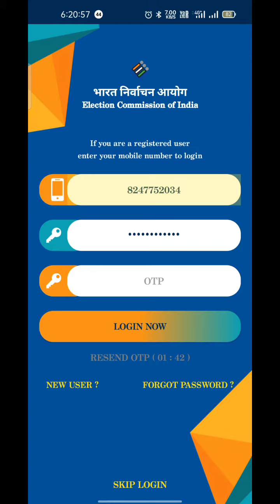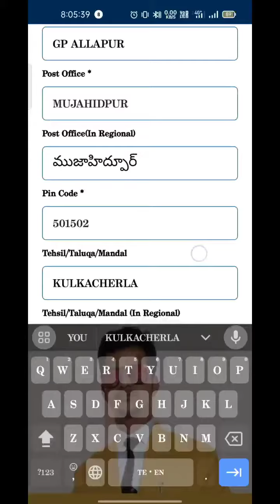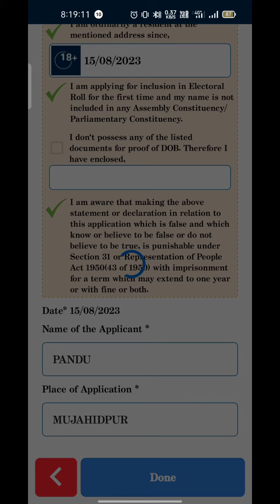How To Apply Voter I'd In Your Mobile Telugu/ through voter helpline app download now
How To Apply Voter I'd In Your Mobile Telugu through voter helpline app
Description below

How to apply voter card in mobile Full details